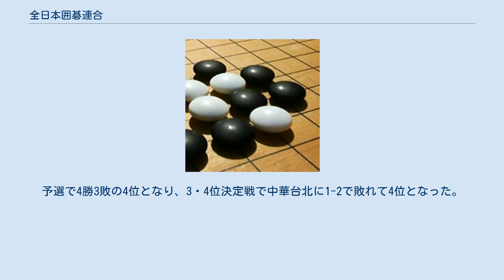全日本囲碁連合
全日本囲碁連合（ぜんにほんいごれんごう、英: Japan Go Federation, JGOF）は、日本の囲碁統括団体。
 2010年11月に中国広州で開催される第16回アジア競技大会で囲碁が正式種目に採用されたことを受け、日本国内の囲碁3団体が統括団体として設立し、日本オリンピック委員会（JOC）の承認団体となった。
 2011年3月末に解散したが、2019年10月に一般社団法人として活動を再開している。
 2010年アジア競技大会では、「知恵の和ジャパン」の愛称で囲碁日本代表チームとして、ペア碁、男子団体戦、女子団体戦に出場。
監督は大竹英雄、コーチは神田英、今村俊也、孔礼文。
 鈴木歩・結城聡ペア、向井千瑛・高尾紳路ペアの2ペアが出場。
予選で鈴木・結城ペアが3勝3敗で9位、向井・高尾ペアが3勝3敗で10位となった。
 山下敬吾・井山裕太・高尾紳路・結城聡・山田規三生・秋山次郎の6名で出場。
予選で4勝3敗の4位となり、3・4位決定戦で中華台北チームに3-2で勝って銅メダル獲得。
 鈴木歩・吉田美香・向井千瑛、大沢奈留美の4名で出場。
予選で4勝3敗の4位となり、3・4位決定戦で中華台北に1-2で敗れて4位となった。